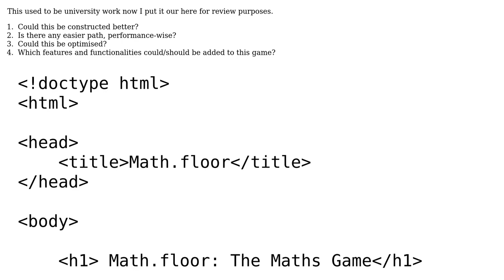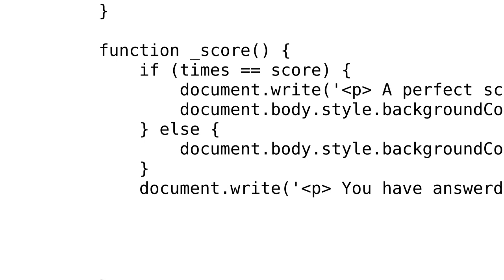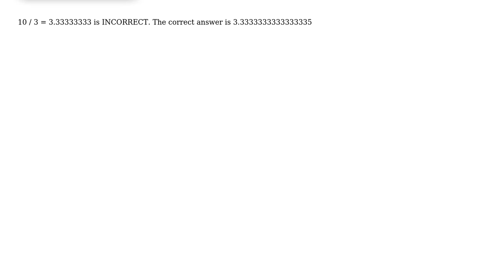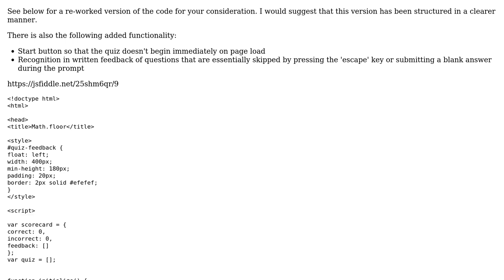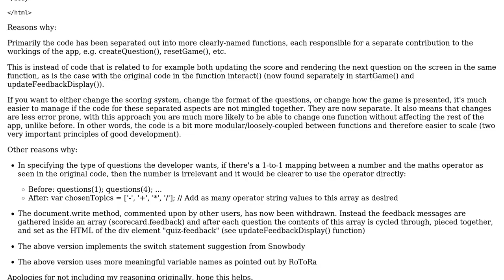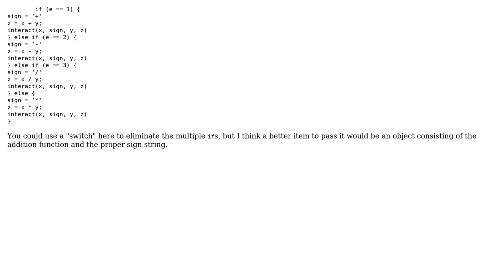Code Review: Maths Q&A game in JavaScript (4 Solutions!!)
Code Review: Maths Q&A game in JavaScript

With thanks & praise to God, and with thanks to the many people who have made this project possible! | Content (except music & images) licensed under CC BY-SA | Music | Images & others | With thanks to user Snowbody user RoToRa user Jamal user Darik user Chris Mendes user 200_success and the Stack Exchange Network Trademarks are property of their respective owners. You are responsible for your own actions.